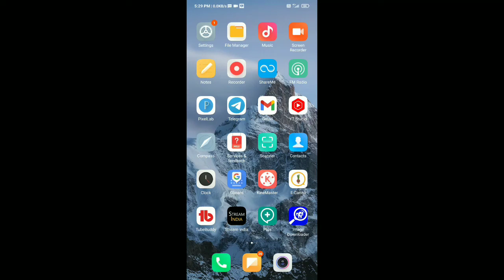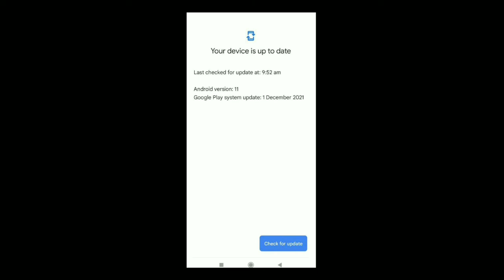Google Updater New Security Patch Update - Redmi 9 Prime & POCO M2 | Download Now Update Now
Google Updater New Security Patch Update - Redmi 9 Power & POCO M2 | Download Now Update Now

Hello friends eash video me hamne aap ko bataya hu ki Redmi 9 Power & POCO M2 device ke liye Google Updater me new security patch update aaa gaya hai uashke bare me bataya hu